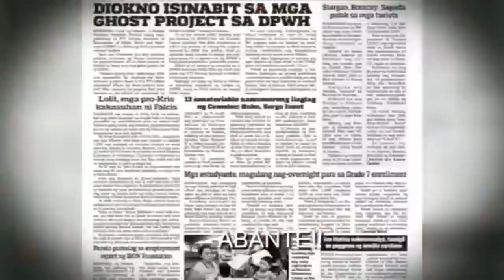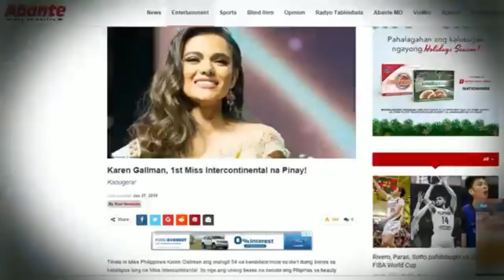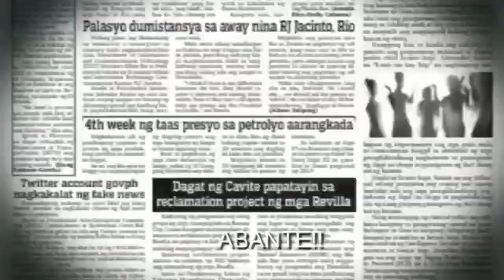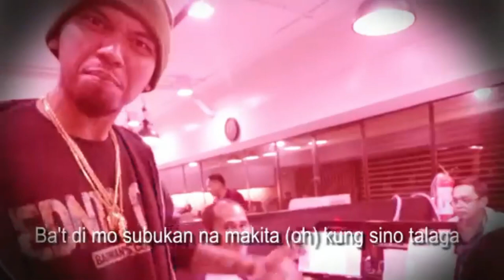Exclusive interview: Lolit Solis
Exclusive tsikahan kasama ang veteran entertainment columnist and host Lolit Solis dito lang sa Anything Goes with Jun Lalin!